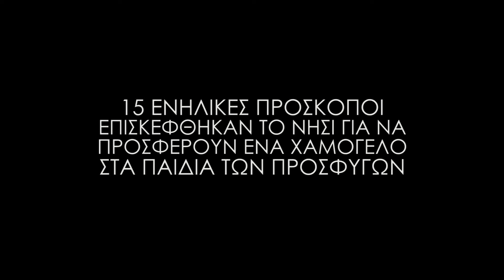Σώμα Ελλήνων Προσκόπων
Video από την 3η Ανθρωπιστική Αποστολή του ΣΕΠ στο νησί της Κώ για την ανακούφιση των προσφύγων.